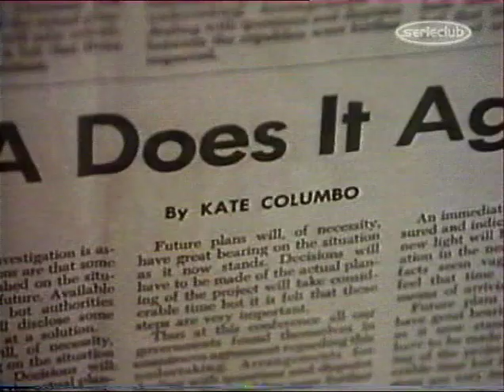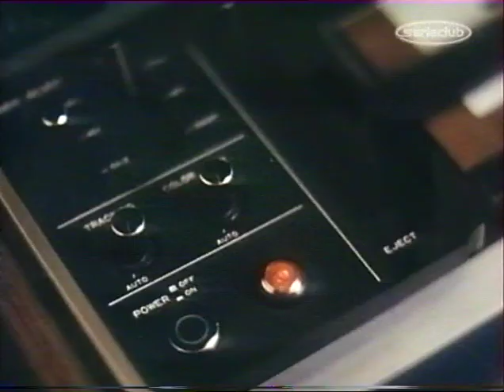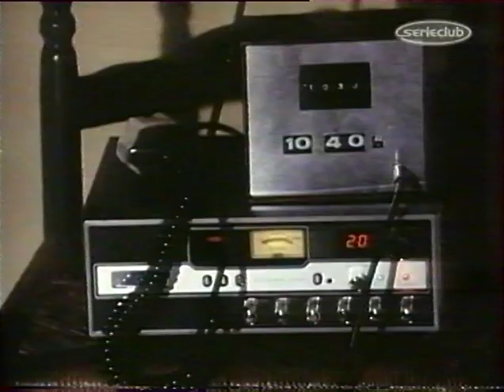madame columbo - serie policiere - Le Mystere des mages (épisode 5)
synopsis : Kate interviewe Soeur Janice, une voyante de luxe, pour le Weekly Advertiser. Soeur Janice lui propose une démonstration de ses talents, au cours de laquelle la medium a brusquement la prescience d’un crime.